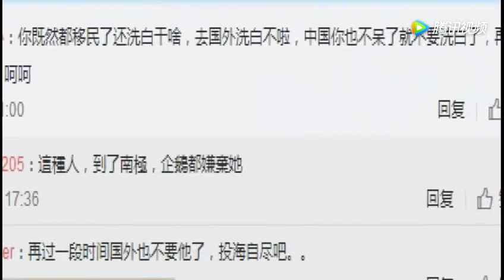马蓉微博力挺郭敬明被网友狂喷：蹭热度无下限